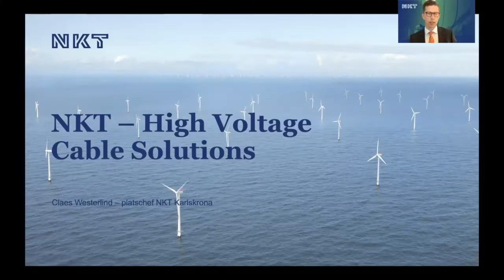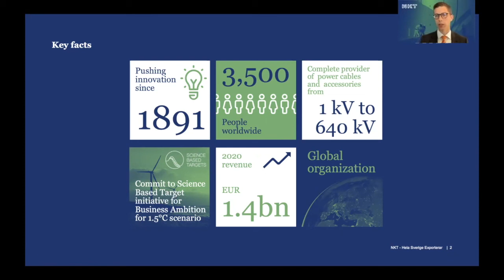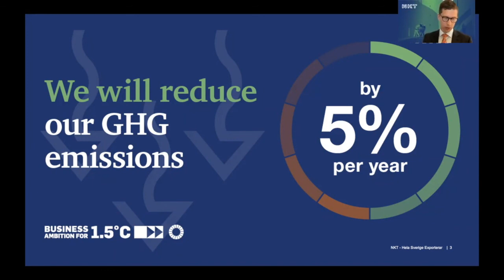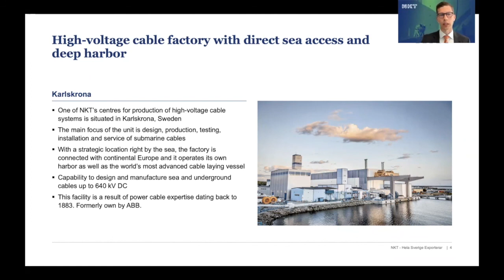Utrikeshandelsminister Anna Hallberg på digitalt besök i Blekinge den 8 juni 2021 (del 3 av 9)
Stor potential för Blekinges export-företag i den gröna återstarten
Det konstaterade utrikeshandels-minister Anna Hallberg på digitalt besök i Blekinge den 8 juni. Besöket var en del i inom kampanjen Hela Sverige Exporterar, som är en del av regeringens export- och investeringstrsategi.